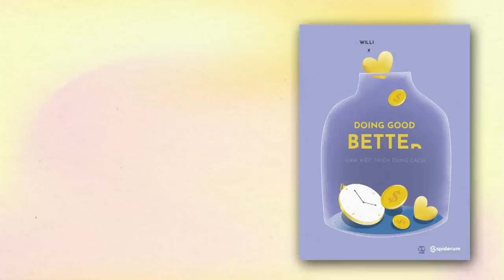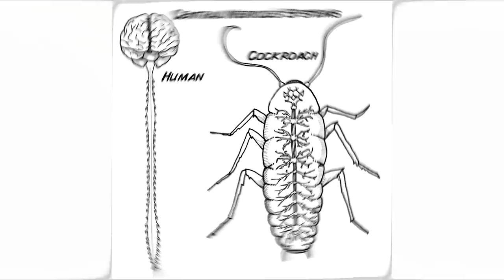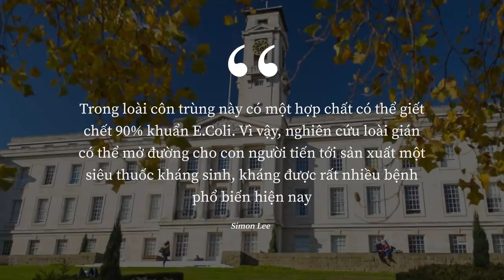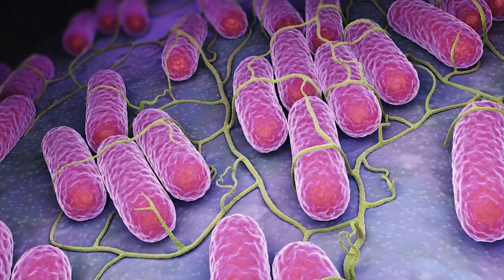Bí mật về loài gián | Spiderum | KHOA HỌC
Bạn có biết, Gián được mệnh danh là Superman trong thế giới côn trùng ? Gián có thể đạt tới tốc độ gần 700km/h ? Hay dù bị chém bay đầu, nhưng Gián vẫn có thể sống tới…1 tuần lễ ?
Cùng tìm hiểu cuốn sách "Doing Good Better" tại:
Theo dõi Kênh Podcast "Người Trong Muôn Nghề" tại đây:
Ghé Nhà sách Spiderum trên SHOPEE ngay thôi các bạn ơi:
Kênh Spiderum Giải Trí đã có Podcast, nghe tại đây:
Nội dung:
00:00 - Start
00:23 - Superman trong thế giới côn trùng
00:54 - Lịch sử loài gián
01:11 - Khả năng phi thường của loài gián
03:06 - Sẽ ra sao nếu không có gián
05:26 - Gián nhà và khả năng truyền bệnh
07:43 - Những sự thật về loài gián
Những nội dung liên quan:
GIÁN quan trọng với chúng ta như thế nào?

 • GIÁN quan trọng v...
NHỮNG HIỂU LẦM THƯỜNG GẶP VỀ LOÀI RẮN 🐍🐍🐍

 • NHỮNG HIỂU LẦM TH...
NGÔN NGỮ CỦA LOÀI MÈO

 • NGÔN NGỮ CỦA LOÀI...
Thuyết âm mưu về lý do loài người thích mèo

 • Thuyết âm mưu về ...
NHỮNG LÁ QUỐC KỲ ĐỘC ĐÁO NHẤT THẾ GIỚI - PHẦN 1

 • NHỮNG LÁ QUỐC KỲ ...
Bài viết: Bí mật về loài gián
Được viết bởi: Spiderum
Link bài viết: Hổng có lun
Giọng đọc: Pinkdot
Editor: Pinkdot
Theo dõi Spiderum tại:
Bản quyền video:
WORST Infestation In Pest Controller Pete's Career | Grimefighters

 • WORST Infestation...
WHAT IF 1000 HUNGRY COCKROACHES SEE THE BURGER? HOW FAST EAT IT?

 • WHAT IF 1000 HUNG...